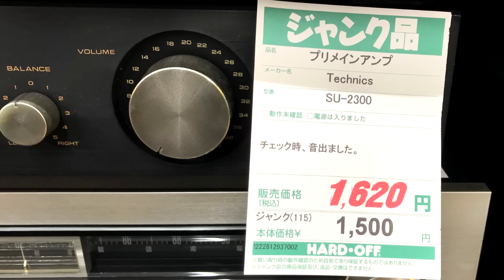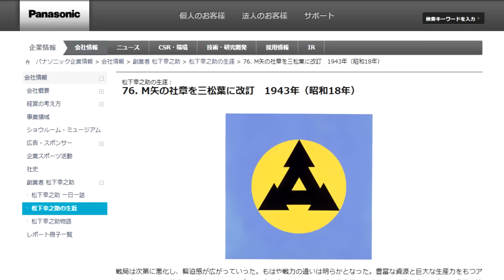【改造】まさかの結果!!コンデンサ全部交換で高音質に!! Technics SU-2300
前回、音が出ない故障の修理を行った
ハードオフ購入した約50年前のジャンクのプリメインアンプ『Technics SU-2300』のコンデンサを全部交換して高音質化します!!